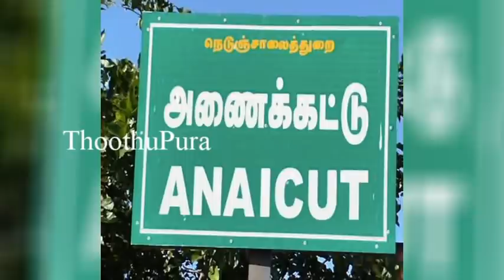வேலூர்,அணைகட்டு தாலுக்கா இலவன் பாடி பகுதியை நடராஜ் சேர்ந்த செய்ததை பாருங்க | Thoothupura